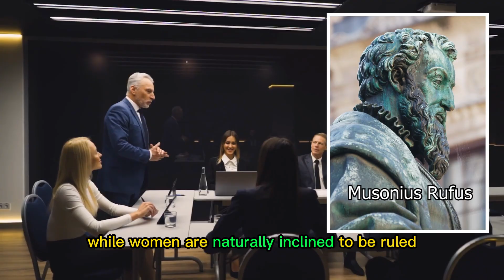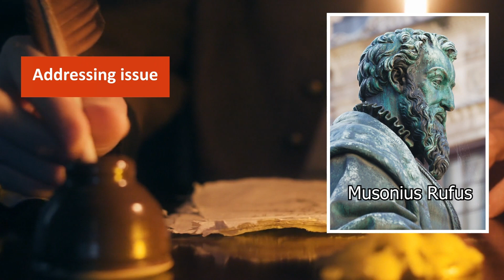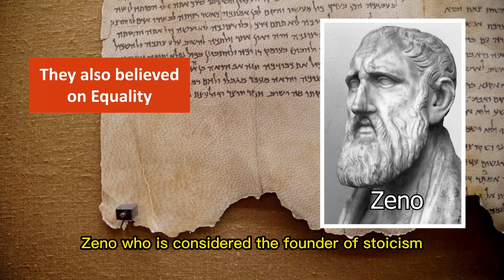Why Did Stoics have NEGATIVE Views about Women?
Musonius Rufus, who was a stoic philosopher from Rome, argued that men are superior to women. He further says that men are natural rulers, while women are naturally inclined to be ruled.

When we study Stoicism, we find that the great stoic philosophers had some mixed views about women. Seneca, Epictetus, Marcus Aurelius and Zeno had some negative views about women. While they considered women to be of equal status to men, they also thought that a woman's place is at home. So, we can say that stoics had conservative views about women. That is why some people accuse them of misogyny.

Chapters:
00:00 intro
00:31 Women are Sub-Ordinate
01:59 Addressing issue
02:43 Belief on Equality

Credits of Images:

Seneca:
File:Duble herma of Socrates and Seneca Antikensammlung Berlin 07.Jpg.

Zeno:
By Paolo Monti - Available in the BEIC digital library and uploaded in partnership with BEIC Foundation.The image comes from the Fondo Paolo Monti, owned by BEIC and located in the Civico Archivio Fotografico of Milan., CC BY-SA 4.0,